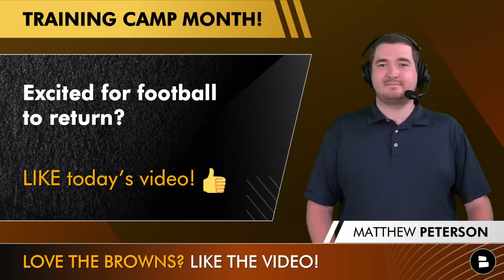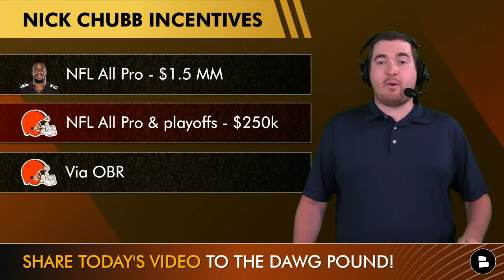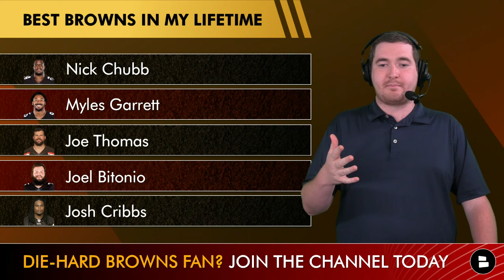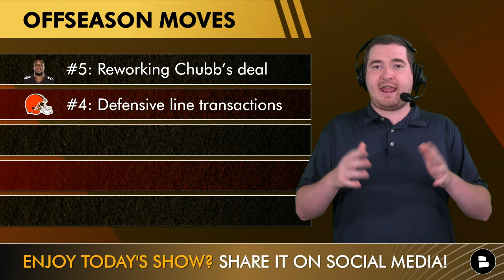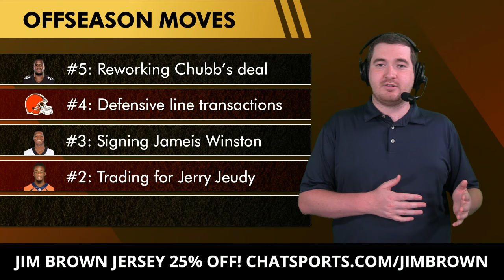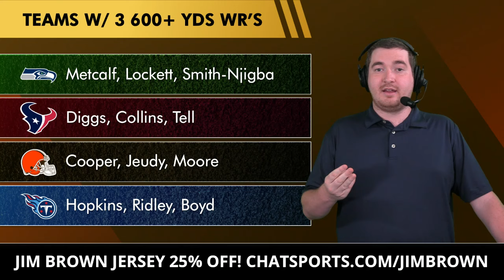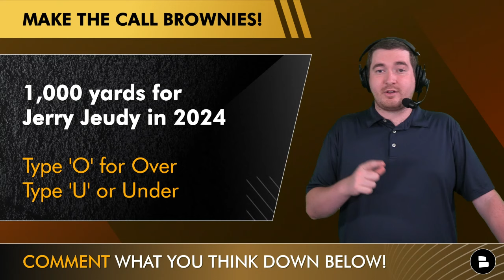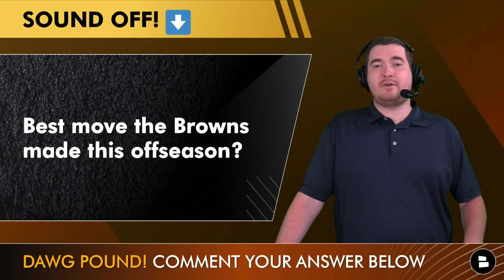RANKING Cleveland Browns Top 5 Offseason Moves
Browns training camp is this month! Before that gets underway and while NBA Free Agency is underway come check in with Browns Report host Matthew Peterson for this list of the top 5 moves the Browns have made this NFL offseason. From all the Browns trades and signings see which ones rank at the top of the list.

Browns offseason moves:
#5: Reworking Chubb’s deal
#4: Defensive line transactions
#3: Signing Jameis Winston
#2: Trading for Jerry Jeudy
#1: Drafting Zak Zinter

Zak Zinter bio:
Drafted 85th overall in round 3 out of Michigan
Started all 4 seasons at Michigan before suffering a broken leg in Nov., 2023
Gave up 0 sacks and 0 penalties in 2023

Za’Darius Smith: Years: 2, Total: $23.0 MM, AVG: $11.5 MM
Shelby Harris: Years: 2, Total: $9.0 MM, AVG: $4.5 MM
Maurice Hurst: Years: 1, Total: $1.8 MM, AVG: $1.8 MM
Jordan Elliott: Years: 2, Total: $7.0 MM, AVG: $3.5 MM

2023 PFF ranks:
DE Za’Darius Smith: 16/112
DT Maurice Hurst: 13/130
DT Shelby Harris: 31/130
DT Jordan Elliott: 112/130

Nick Chubb news:
Agreed to a new contract; creating $9.9 MM in cap savings w/ $2.0 MM in new money
Reduced his base salary by $10.6 MM but with incentives to make it back
Final year of his contract

Help the Browns Report grow by SHARING today's video with Browns fans!

Join the NOTI GANG! You'll be the first to know when we drop a new
Browns Report video on YouTube!

Cleveland Browns 2024 schedule:
Week 1: vs. Dallas Cowboys
Week 2: at Jacksonville Jaguars
Week 3: vs. New York Giants
Week 4: at Las Vegas Raiders
Week 5: at Washington Commanders
Week 6: at Philadelphia Eagles
Week 7: vs. Cincinnati Bengals
Week 8: vs. Baltimore Ravens
Week 9: vs. Los Angeles Chargers
Week 10: Bye
Week 11: at New Orleans Saints
Week 12: vs. Pittsburgh Steelers
Week 13: at Denver Broncos
Week 14: at Pittsburgh Steelers
Week 15: vs. Kansas City Chiefs
Week 16: at Cincinnati Bengals
Week 17: vs. Miami Dolphins
Week 18: at Baltimore Ravens

- Browns vs. Ravens Madden Simulation Reaction For 2024 NFL Season | Browns Week 8 (Madden 25 Rosters)

Browns fans, SOUND OFF in the comment section on today's questions:
- Favorite Browns player of all-time?
- 1,000 yards for Jerry Jeudy in 2024 - Over or Under
- Best move the Browns made this offseason?